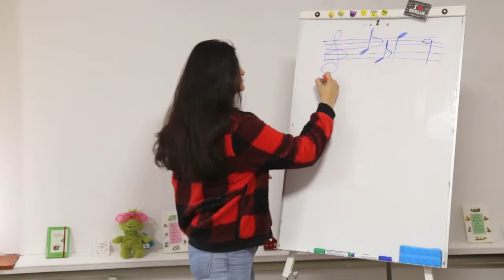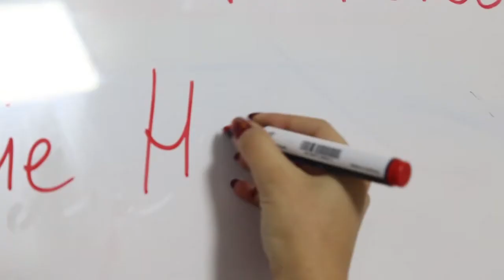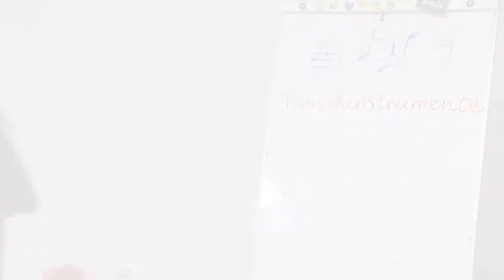Слово Дня - Німецька мова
Чи знали ви , що найбільший у світі барабан знаходиться у південнокорейському місті Йондон. Його діаметр становить 6,4 метра. Сьогодні говоримо не тільки про рекорди, а й про те, як німецькою мовою назвати музичний інструмент!